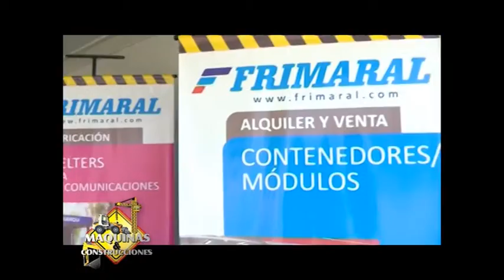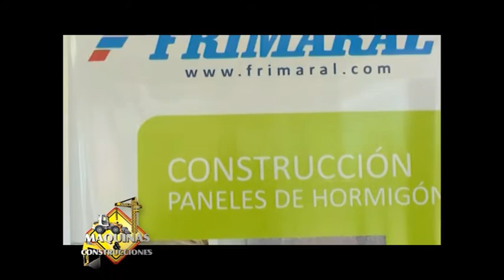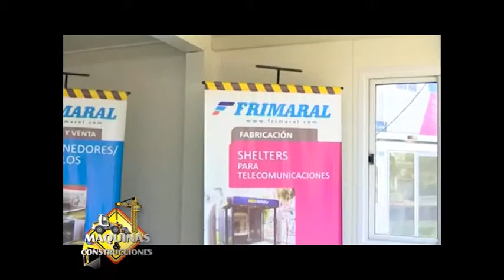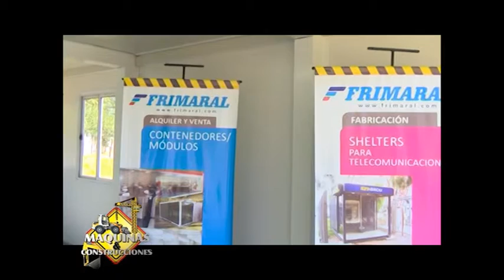FRIMARAL - MODULOS HABITACIONALES PARA OFICINAS Y CONSTRUCTORAS